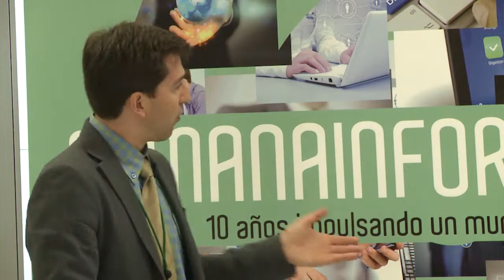Apertura de la Jornada "Levante VMware User Group"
D. Juan Pablo Peñarrubia, Presidente de COIICV y CCII.

Jornada "Levante VMware User Group"

Colegio Oficial de Ingenieros en Informática de la Comunidad Valenciana (COIICV)